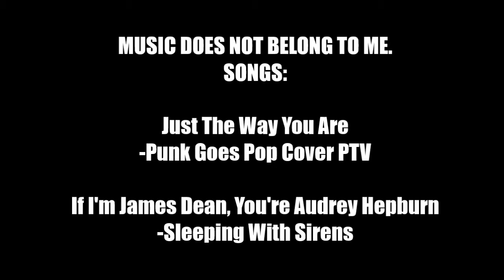Blindfolded Makeup Challenge: Part 1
Hai there c: This is Bekah and I doing the Blindfolded Makeup Challenge. It's pretty funny & we had a ton of fun doing it! Music does not belong to me. cx Love you guys! xo